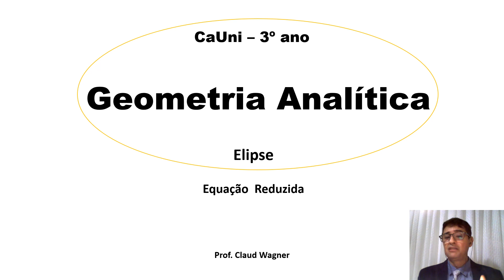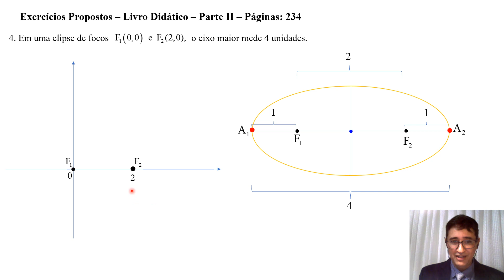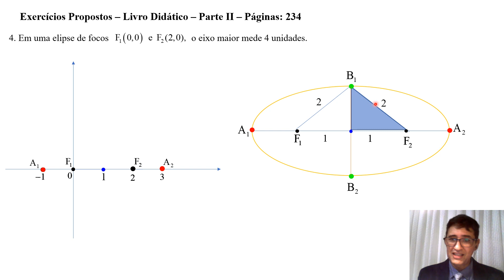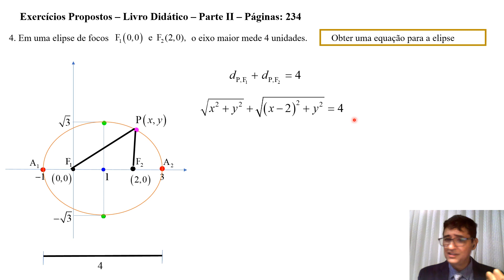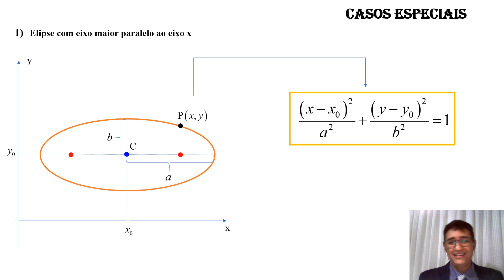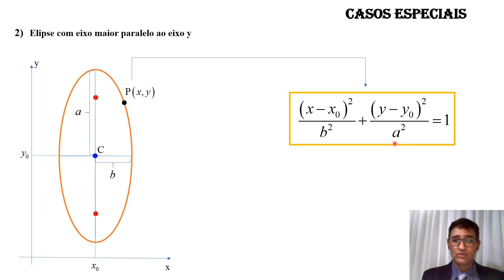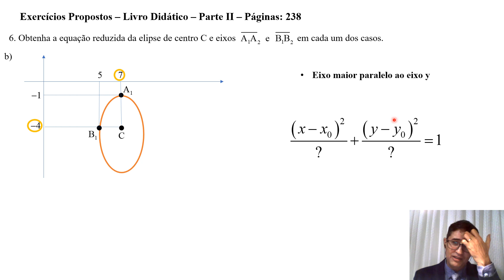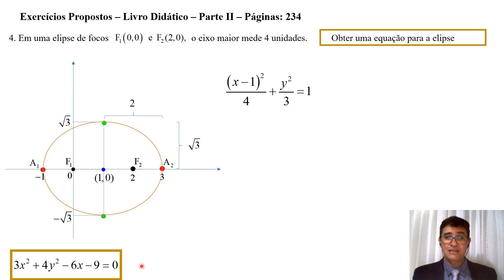Aula 28 - Geometria Analítica Elipse Equação Reduzida - 24 /06